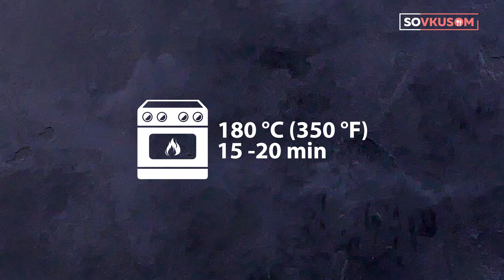Закуски из шпината - Рецепты от Со Вкусом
Шпинатный рулет🍥

Шпинат - 200 г
Яйцо - 3 шт.
Пшеничная мука - 2 ст. л.
Соль - 0,5 ч. л.
Петрушка - 1 ч. л.
Сливочный сыр - 200 г
Копченый лосось - 250 г
Грецкие орехи по вкусу
Лимон - 1 шт.
Киви - 3 шт.

Многослойная закуска со шпинатом🍢

Шпинат - 200 г
Яйцо - 3 шт.